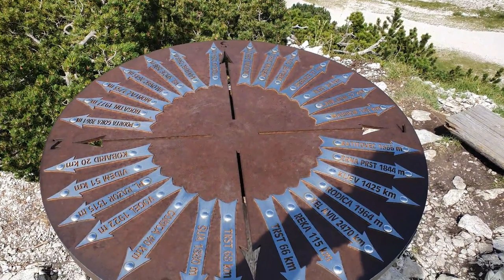Ski resort Vogel in Bohinj, Slovenia